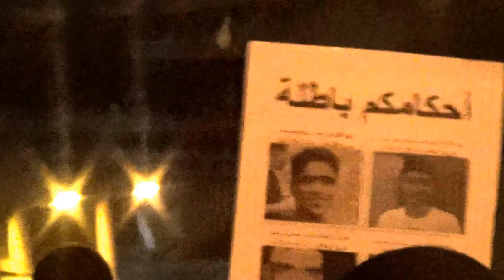القُريّة : مسيرة استنكارية لإعتقال الحرائر ودعماً للاستفتاء الشعبي وتقرير المصير، الخميس 13/11/2014